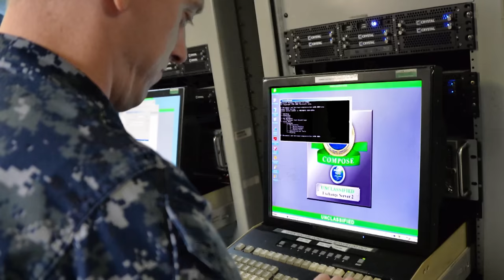OPSEC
Sailors learn about the dangers of posting critical information.